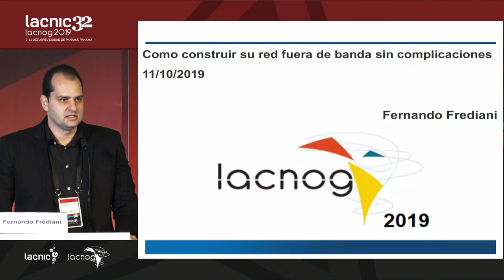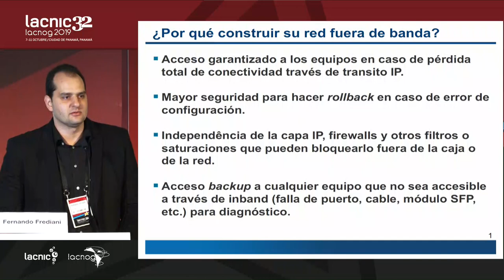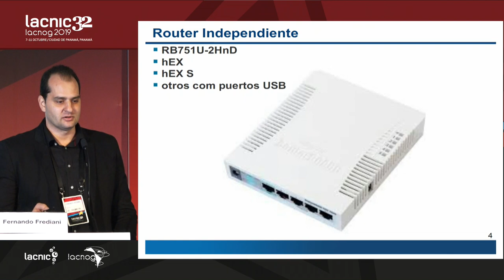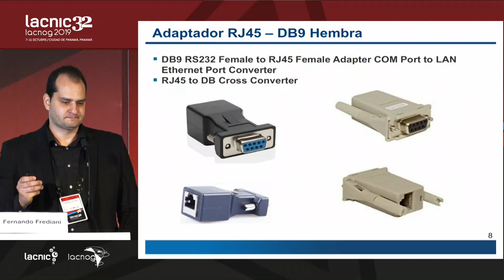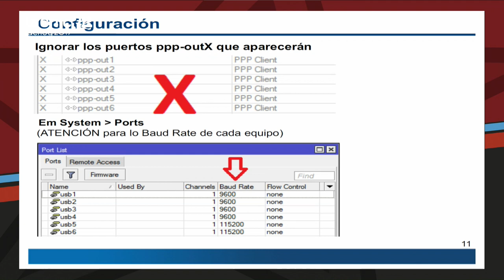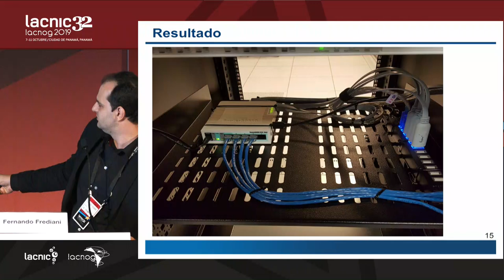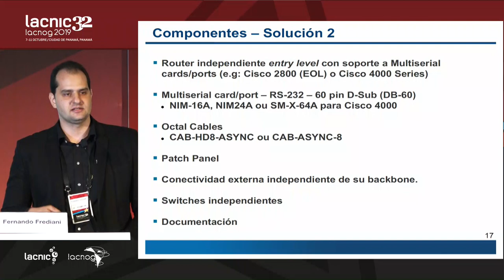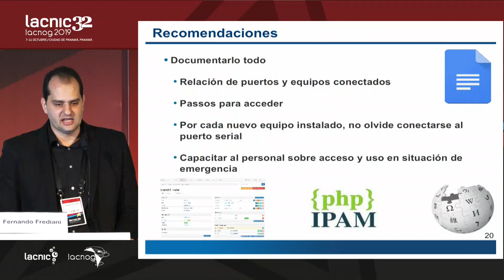Cómo construir su red fuera de banda sin complicaciones